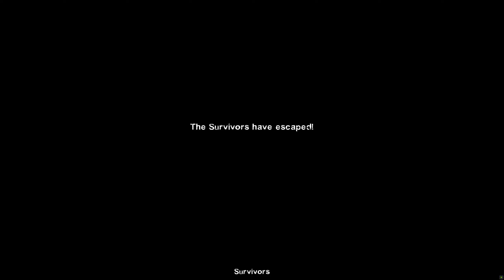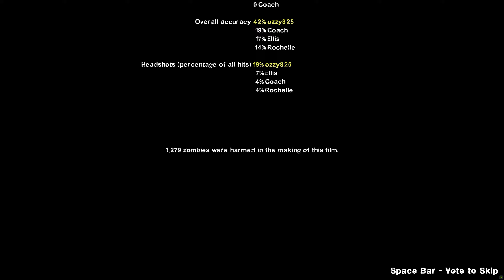Bad neighborhood custom campaign